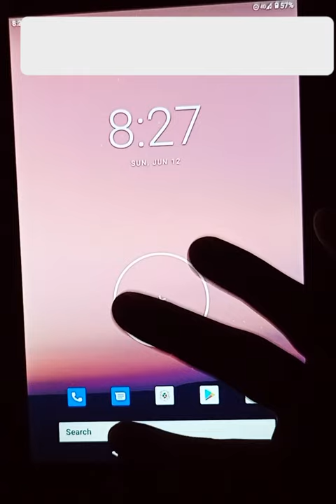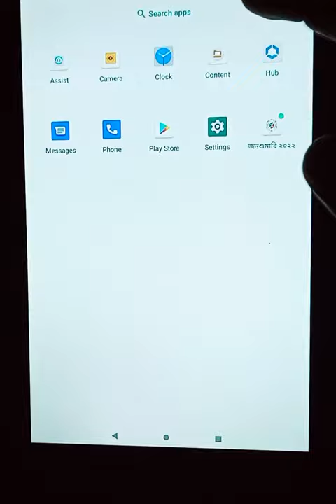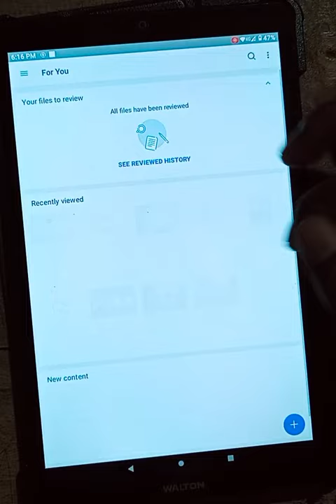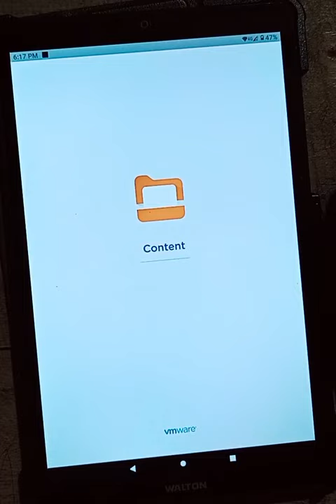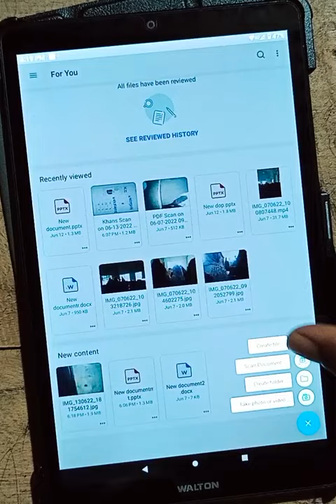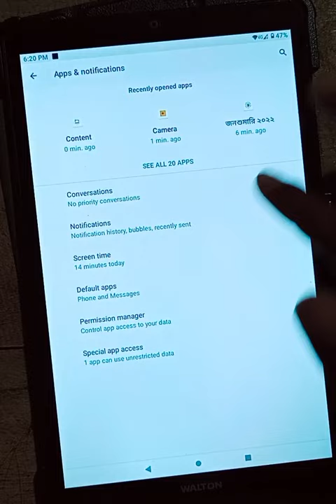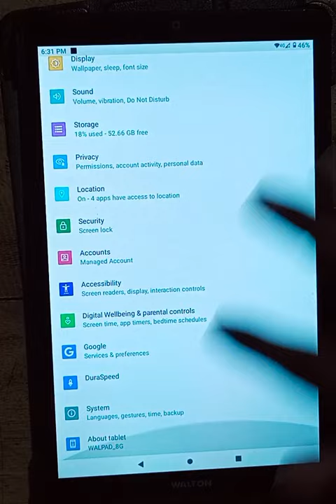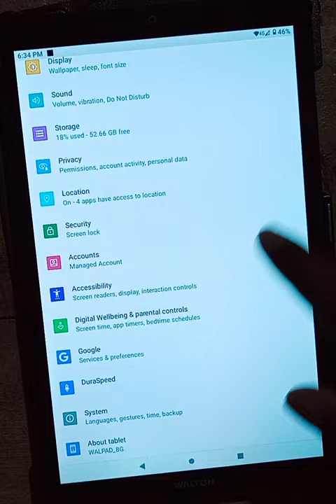জনশুমারি ট্যাবের খুটিনাটি রিভিও | WALTON Walpad 8G Tab Review | 15000TK Worst | JonoSumari Tab | BD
Tablet Review